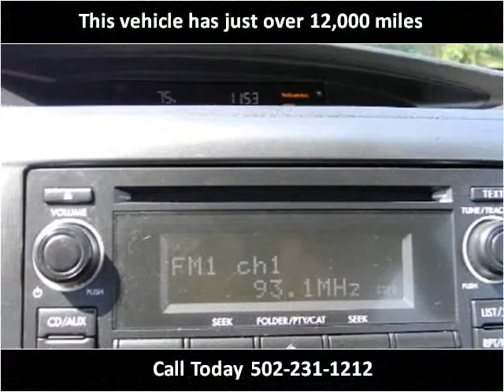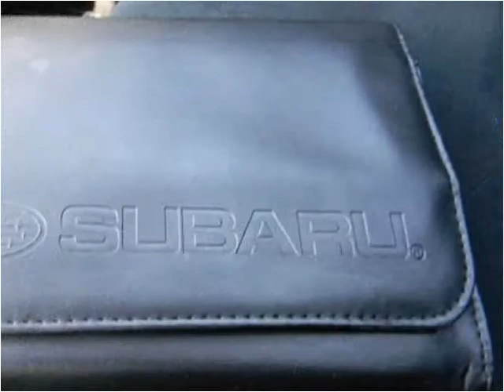2011 Subaru Impreza Used Cars Louisville KY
This 2011 Subaru Impreza is available from Craig and Landreth Cars - Fern Creek.